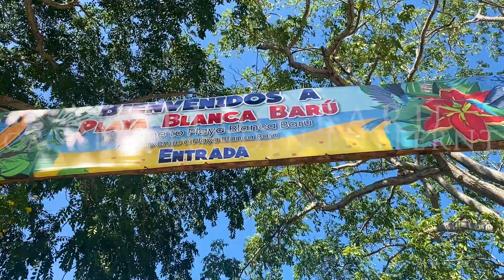CARTAGENA KOLUMBIEN∙ Ultimativer Reiseguide∙ ALLES was du SEHEN MUSST∙ + Tipps & MUST SEE PLACES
in diesem Video findet ihr einen Guide, mit allen wichtigen Informationen zu Cartagena, vielen Tipps und Orten die man unbedingt besuchen sollte.

In diesem Hotel mit grandiosem Infinity Pool mit Blick auf die Skyline von Cartagena inmitten des Viertel von Bocagrande u. 10 Minuten Fußweg ins historische Zentrum habe ich gewohnt:

Empfehlenswerte Ausflüge in Cartagena und Umgebung, die ihr über GetyourGuide buchen könnt findet ihr im nachfolgend:

📸 Gefilmt habe ich das Video mit meiner GoPro Hero 9:

📸 meiner Canon 90D

🎥 und meinem iPhone 11:

📸 Die Drohnenaufnahmen habe mit meiner Dji Mini 3 Pro gefilmt:

Hilfreiches GoPro Zubehör:

⚓ GoPro 3-Way 2.0 (Stativ/Griff/Verlängerungsarm) - Offizielles GoPro-Zubehör:

⚓ Neewer 50 in 1 Action Kamera Zubehör Set:

🎒Amazon * einfach nur diesen Link benutzen, wenn du etwas bei Amazon bestellen willst.

*Wenn du über diesen Link ein Produkt kaufst, unterstützt du meinen Kanal. Im Klartext bedeutet das, dass du KEINEN Cent mehr für dieses Produkt bezahlst und wir dafür eine kleine Provision von Amazon bekommen. Sozusagen eine Win/Win Situation ☺️

Falls du noch Fragen zur Garten Route haben solltest, kannst du diese jederzeit im Kommentarfeld platzieren oder mir direkt auf Instagram schreiben. Dort findest du mich unter: Elsa liebt das Leben

Viele Grüße,
Elsa

PS: Geschäftliche Fragen bitte per Mail an mich:
Elsa von Aufsess